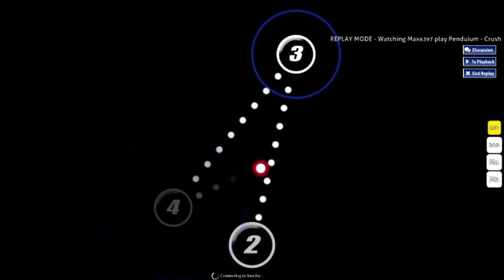LTB Mousepad (an osu replay)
Been leveling up my osu game recently, here's a clip of one of my better runs